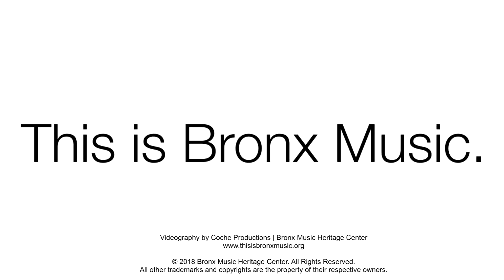Bronx Rising! Routes of the Black Madonna: Full Length (2018)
Our Bronx Rising! Routes of the Black Madonna event explored and celebrated the Black Madonna in her various forms throughout the world. We began with an opening reception for The Dark Magdalena exhibit, curated by artist Tanya Torres. Followed by a screening and discussion of ‘The Voyage of the Black Madonna,’ a documentary about the pilgrimage to the sacred site of the Black Madonna in southern Italy by Alessandra Belloni. Ms. Belloni and Steve Gorn performed music associated with the Black Madonna. Vivian Ara Regueros and Tanya Torres gave us insight into the Black Madonna’s Caribbean expressions. Mazarte Dance Company discussed Mexico’s La Virgen de Guadalupe and gave a super dance performance honoring La Virgen, accompanied by Mexican son group Trío Sierra Alegre. Bronx Rising! Routes of the Black Madonna is part of the Bronx Music Heritage Center's (BMHC) monthly Bronx Rising! series. May 19, 2018.